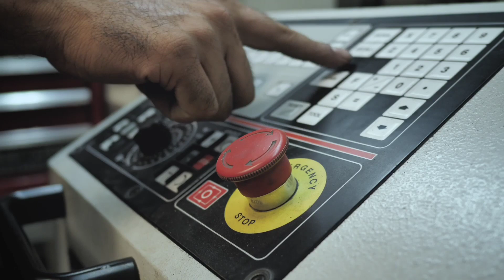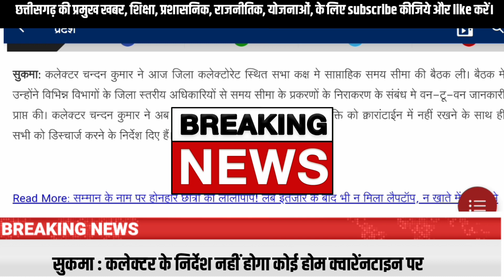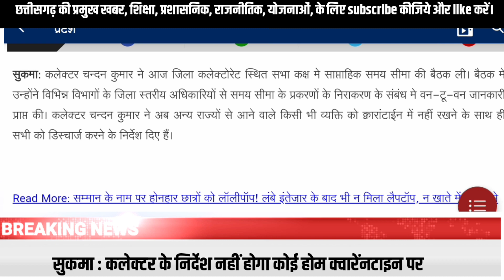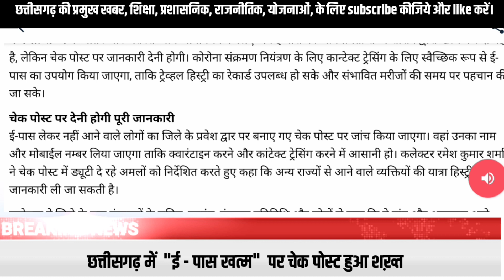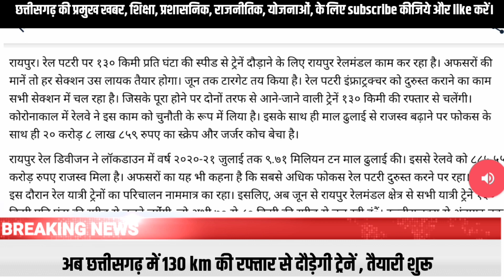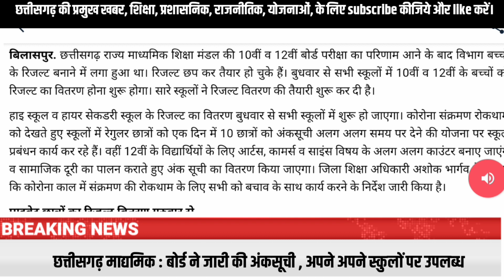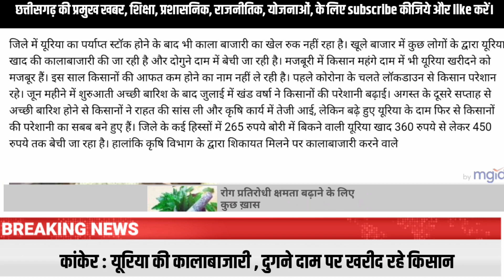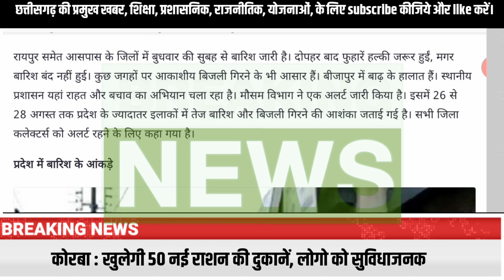Cg Samachar Aaj Ka 27 August 2020 | छत्तीसगढ़ लेटेस्ट न्यूज़ आज का | Chhattisgarh Taja Samachar | News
Cg Samachar Aaj Ka 27 August 2020 | छत्तीसगढ़ लेटेस्ट न्यूज़ आज का | Chhattisgarh Taja Samachar | Cg Khabar

Contant Cover :  Chhattisgarh news 27 august 2020 | cg Breaking news today | cg khabar hindi | aaj ka samachar cg | cg khabar samachar news today Chhattisgarh Breaking News 27 august 2020 | Chhattisgarh news today | Chhattisgarh Samachar Aaj Ka | 27 august Cg News  hindi | cg breaking news | news channel | छत्तीसगढ़ समाचार आज का ताजा खबर | छत्तीसगढ़ मुख्य समाचार | chhattisgarh | cg news today in hindi | cg bhupesh baghel news | chhattisgarh news | chhattisgarh news hindi | CG latest News Today | 27 august 2020 | Chhattisgarh hindi news | Chhattisgarh latest news | Cg latest hindi news | Cg today news | cg hindi news today | छत्तीसगढ़ न्यूज़ समाचार | ibc24 news chhattisgarh | छत्तीसगढ़ खबर | छत्तीसगढ़ समाचार हिन्दी में | Cg Latest 27 august news today | cg samachar